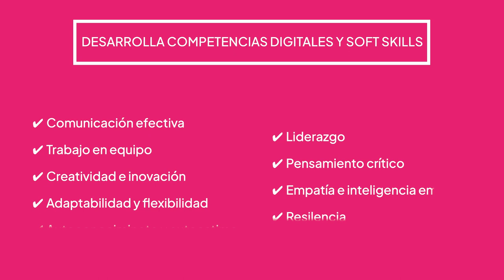Taller 10. Pintura Digital.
El taller “Pintura digital” está incluido en el programa “ActivaTIC CLM”, un proyecto de capacitación que destaca por el uso de metodologías educativas activas con un enfoque innovador y participativo, con la inclusión de temas emergentes relevantes. Está dirigido está dirigido a fomentar las habilidades y conocimientos necesarios para prosperar en un entorno digital en constante cambio.